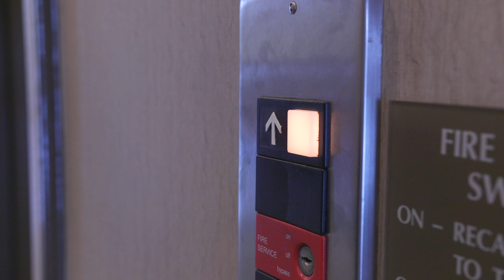Vascular Surgeon Fountain Valley | Dr. Duong OC Vascular and Endovascular Surgery Center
Our vascular and endovascular surgeons treat a full range of blood vessel and lymphatic system conditions. We have the expertise and experience in treating complex vascular issues with the most up-to-date technology and advanced techniques. Our team works together in providing effective diagnosis and treatment plans for a variety of common and complex venous issues. We offer a comprehensive caring approach to all our patients, ensuring the best vascular and endovascular surgical treatment and care available.

Other terms that apply to this video:

Vascular Surgeons in OC, CA
Vascular Surgeons in Orange County, CA
Varicose & Spider Vein in Orange County, CA
Varicose & Spider Vein in OC, CA
Endovenous Laser Ablation in Orange County, CA
Endovenous Laser Ablation in OC, CA